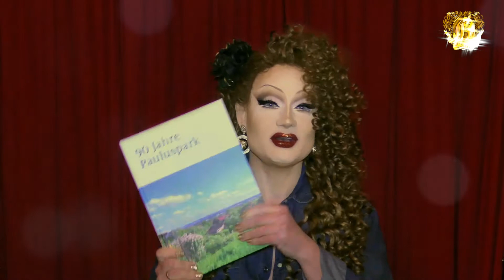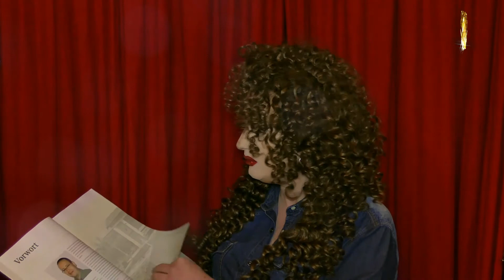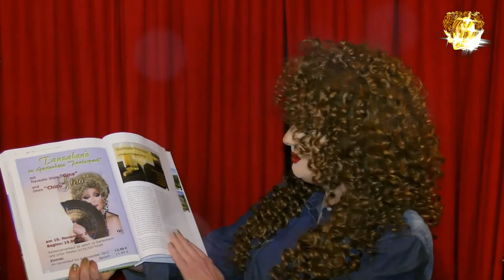Gina Travestie Show April 2017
Gina Travestie Show plaudert Backstage über dies und das